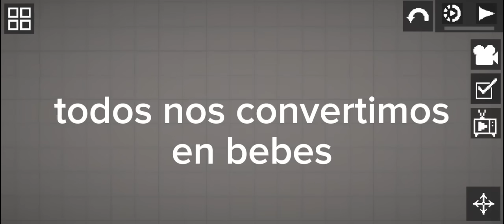todos nos convertimos en bebes E14 T1